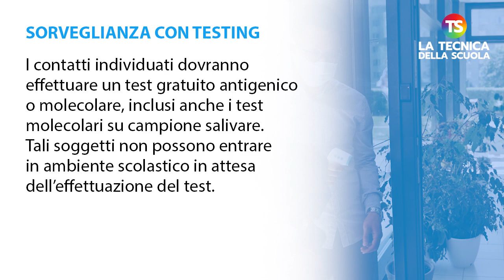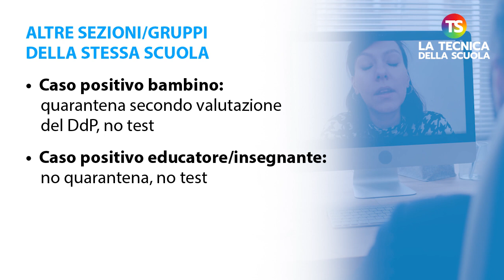Quarantena a scuola: ecco tutte le novità per il Sistema 0-6 anni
quarantena notiziescuola tecnicadellascuola Le regole per la gestione dei casi Covid cambiano in base al grado di scuola. Nel video riepiloghiamo le misure previste per il Sistema Integrato 0-6 anni.